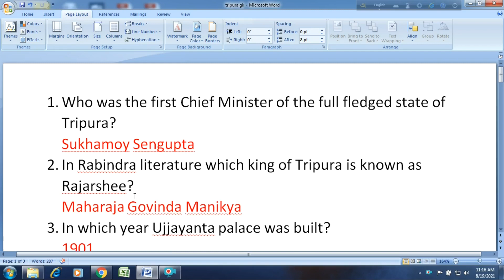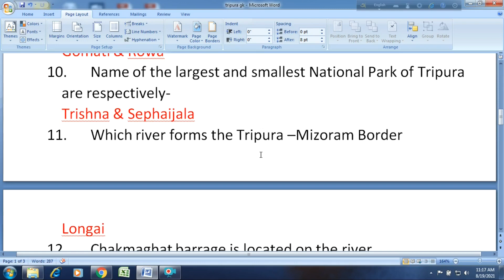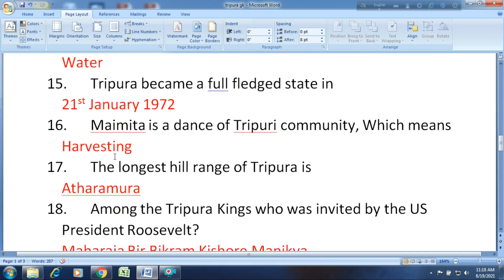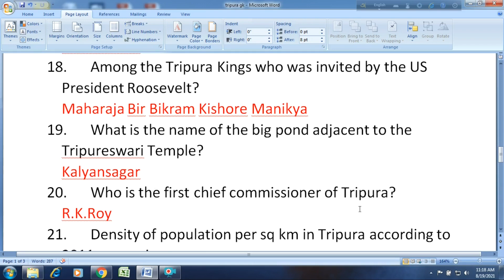TRIPURA GK SUGGESTION/TRIPURA GK FOR LDC EXAM/TRIPURA GK FOR GROUP-D EXAM/FINAL SUGGESTION FOR LDC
LDC/AGRI ASSISTANT/GROUP-D JOB ORIENTED QUESTIONS:-